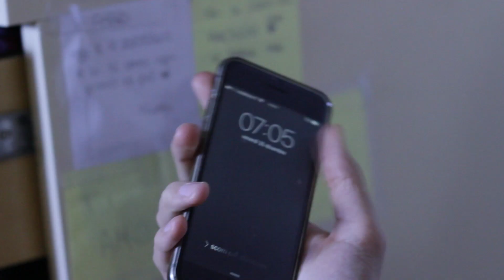Backstage - SE IL NATALE NON FINISSE MAI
► PROFILO INSTAGRAM PERSONALE:

◆ Federico Gasca: federico_gasca
◆ Federico Silvano: federico_silvano
◆ Filippo Ferrati: filippo_ferrati

Se il video ti è piaciuto, aiutaci condividendolo su Facebook!

LeTreEffe.